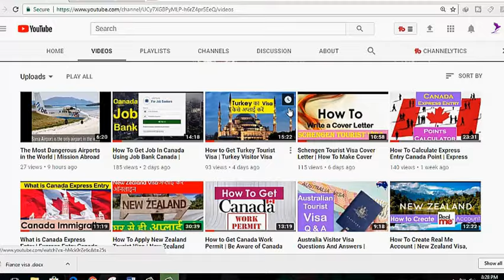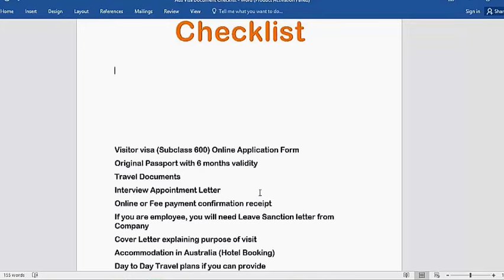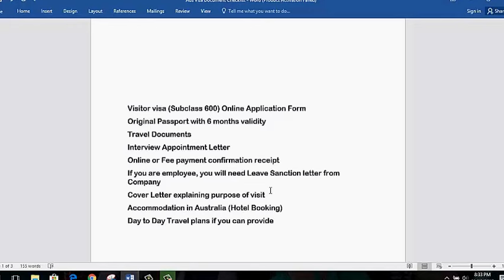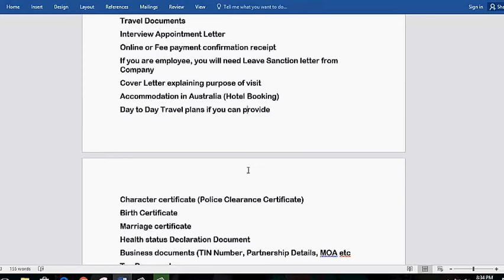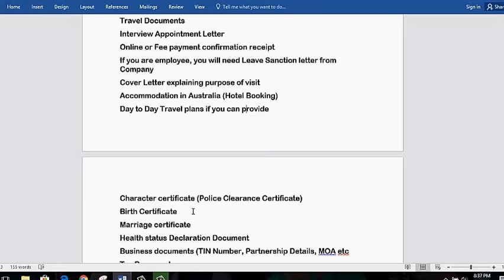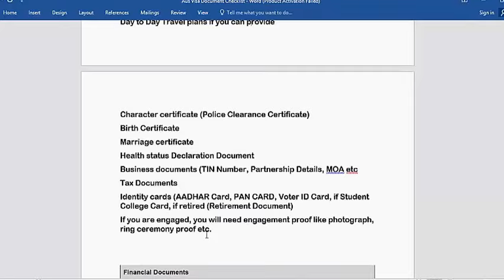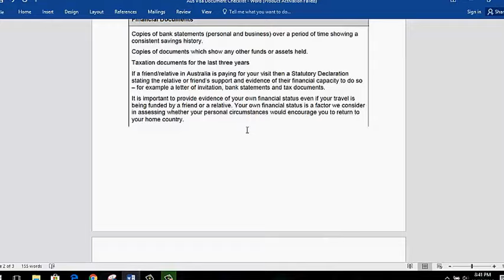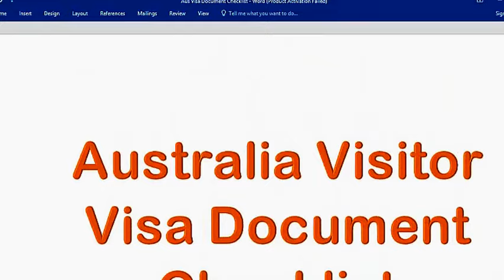Australia Tourist Visa Document Checklist | Visitor Visa Subclass 600 Required Documents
How to get Australia Tourist visa, it is easy to apply Australia visitor visa, but you will need to check the required documents before you go for visa interview. Watch this video till end to know what are the requirement for Australia tourist visa?

How to Get US Tourist Visa | Apply from Anywhere Online | आप खुद लगाये अमेरिका टूरिस्ट Visa

 Have a good Day | Mission Abroad